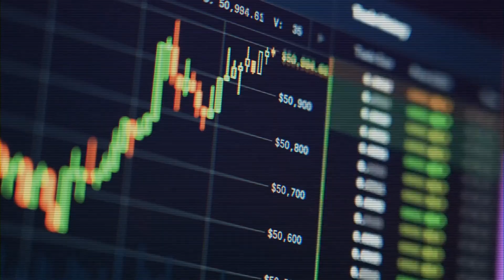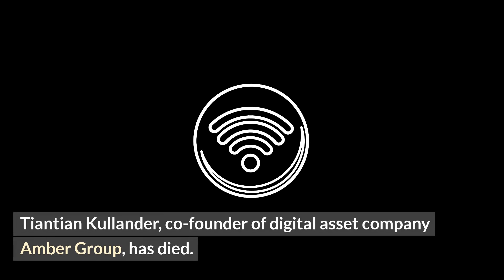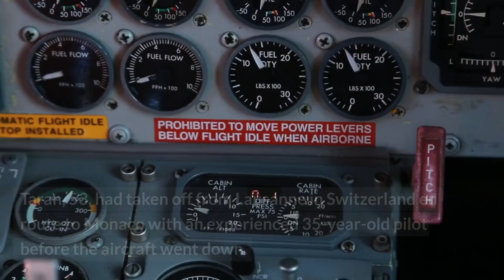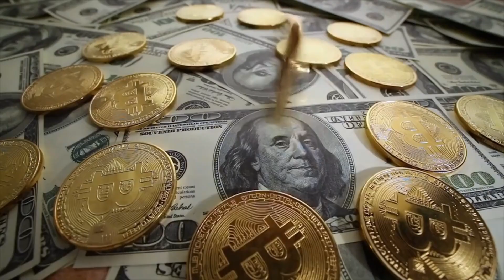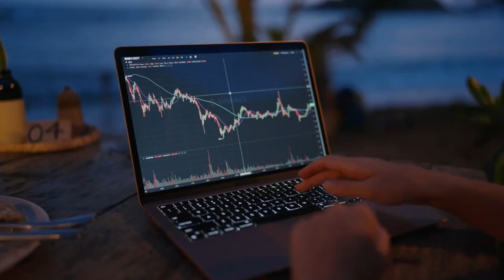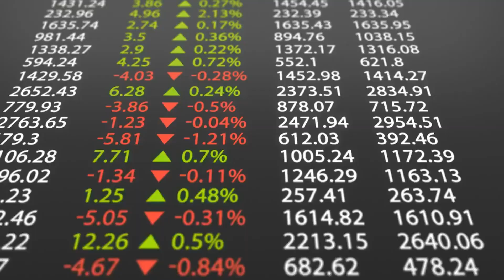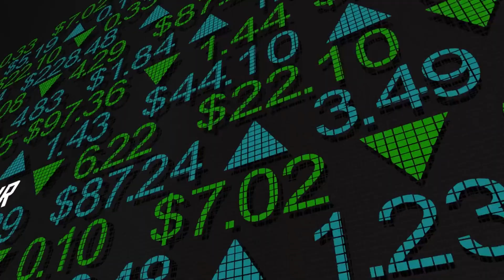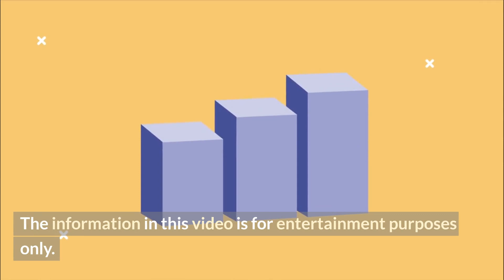8 Crypto Deaths.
8 Crypto Deaths.
ICO (Initial Coin Offering)
DeFi (Decentralized Finance)
HODL (Hold On for Dear Life)
BTC (Bitcoin)
ETH (Ethereum)